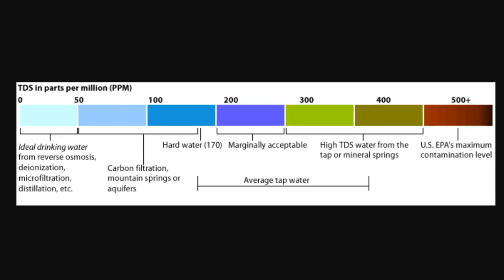Is your Water SAFE to Drink?